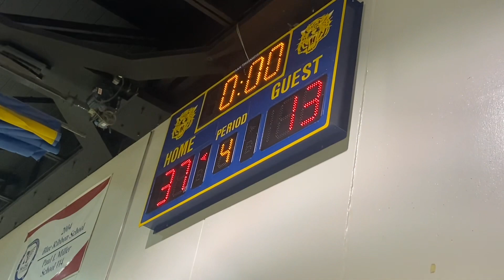I Record Kids From Poverty Basketball Game To Help Them Get Exposure Due To Scouts Overlooking Them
Paul Miller Elementary School boys basketball team plays their first game against school 34

Kids from poverty 🧸
College scouts overlook us. We tend to have to go to schools way out of our communities just to get an opportunity to get a scholarship